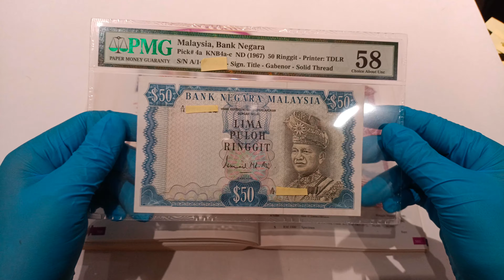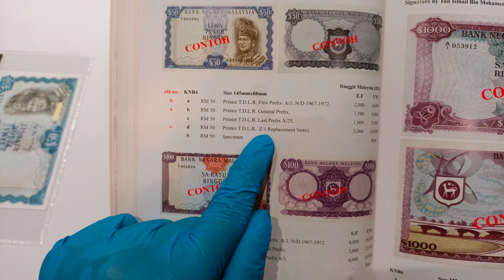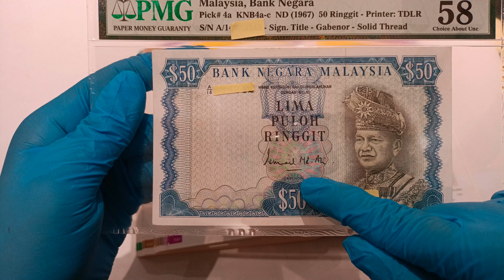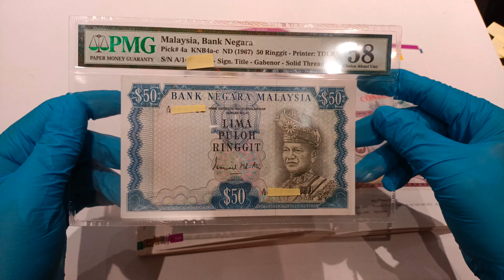Malaysia 1967 1st Series RM50 banknote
Technical Specification:
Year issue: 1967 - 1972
Size: 145 mm x 88 mm
Printer: Thomas De La Rue
Prefix:  only A/1 ~ A/25
Replacement Prefix: Z/1
Signature on banknote: Governor Tun Ismail Bin Mohamed Ali